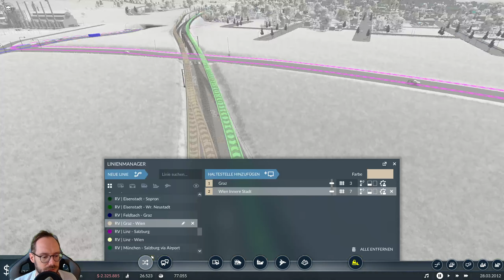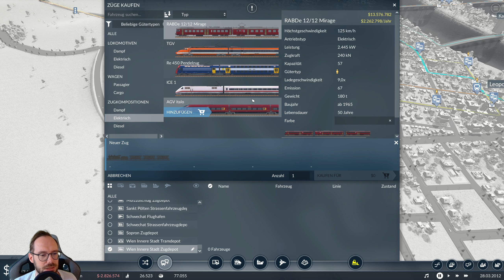Let's Play Transport Fever 2 | #13 - Das erste Flugzeug hebt ab!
Hier könnt ihr euch Transport Fever 2 günstig bei unserem Partner Gamesplanet kaufen:

Wir haben uns für Gamesplanet als Partner entschieden, weil es sich hier um einen seriösen und autorisierten Anbieter von Keys handelt, die legal Keys verkaufen, die meist etwas günstiger sind als in den gängigen Stores. Dazu gibt es auch noch einen deutschen Support, sollten Fragen auftauchen. Also wäre es schön, wenn ihr uns unterstützt, indem ihr über diesen Link einkauft. Vielen, vielen Dank dafür! Dir gefällt, was wir hier auf dem Kanal machen und du möchtest unser Projekt unterstützen? Dann werde Mitglied! Wir freuen uns sehr über jeden Support, denn wir wissen das sehr zu schätzen. :)

In diesem Let's Play Transport Fever 2 starten wir in das Aufbau-Strategiespiel auf der Österreich Karte aus dem Steam Workshop. In Transport Fever 2 seid ihr dafür verantwortlich Industrien und Städte miteinander zu vernetzen und Güter sowie Personen zu befördern. Ein tolles Strategiespiel, das mächtig Spaß macht. Während den Videos verrate ich euch außerdem noch hilfreiche Tipps & Tricks, die euch in Transport Fever 2 auch als Einsteiger weiterhelfen werden.

 Wir wünschen viel Freude bei diesem Let's Play Transport Fever 2!